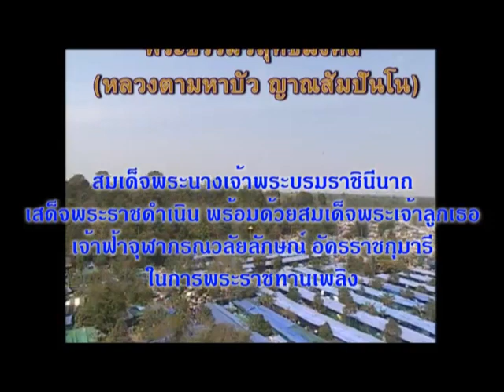Ajahn Maha Bua - Cremation - 05.03.2011 (Part I)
For English subtitles please press the "CC-Button" at the lower right site of the player. By placing your cursor at the CC Button you will be able to choose the subtitel translation service (beta mode) to translate the subtitel into your favorite language.

Deutscher Untertitel ist ebenfalls über den CC-Button auswählbar.

CopyRight - Forest Monastery of Baan Taad

The high quality version of the following videos can be found